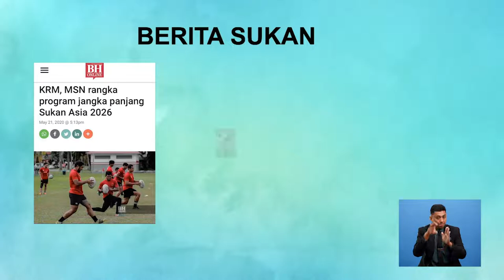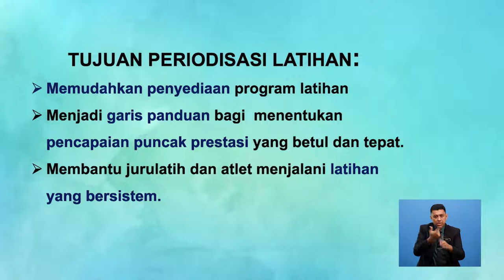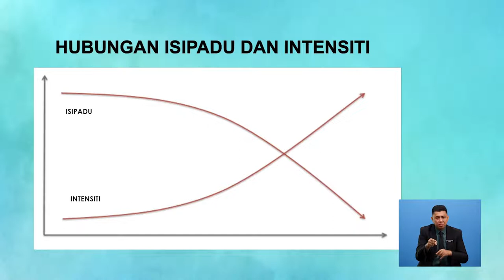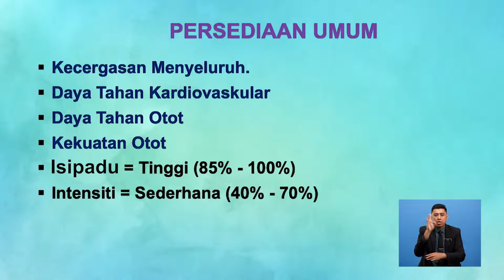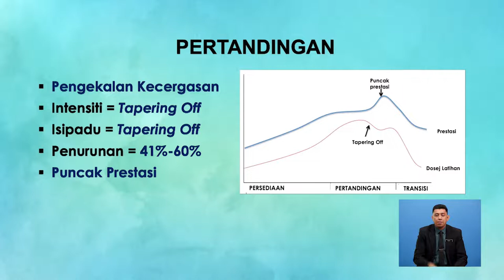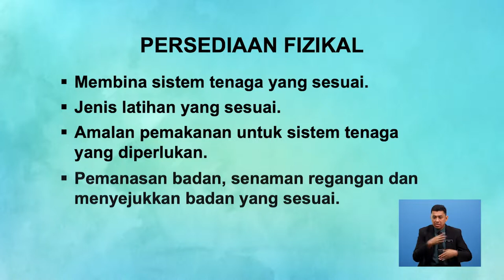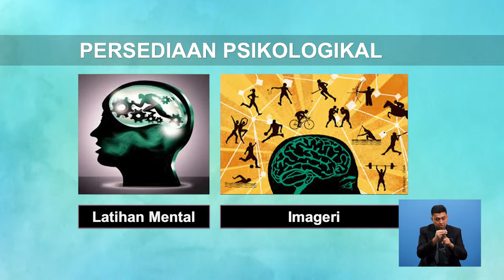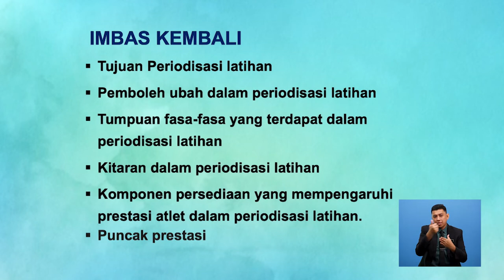Tingkatan 6 | Sains Sukan | Program Latihan (Periodisasi Latihan) | R727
Video ini membincangkan fasa-fasa yang terdapat dalam periodisasi latihan.